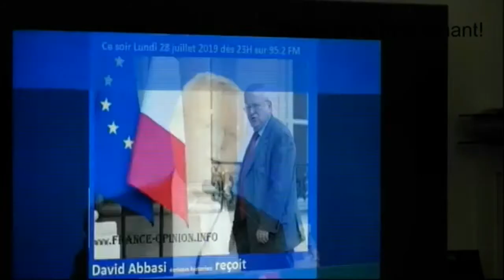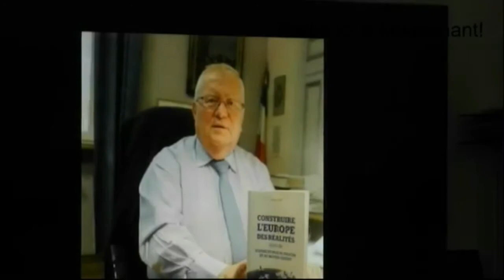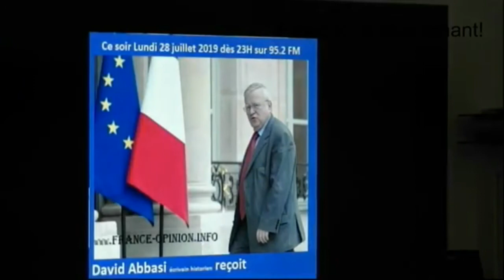Mr le Maire Jacques Myard invité de David